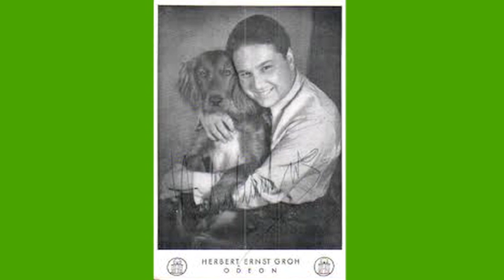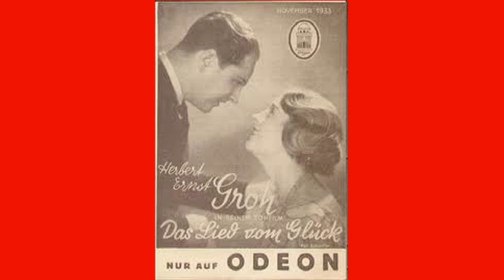Herbert Ernst Groh singt "Jungfrau Maria" aus Alessandro Stradella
eine der schönsten Arien, die Herbert Ernst Groh aufgenommen hat.  JUNGFRAU MARIA aus Alessandro Stradella von Friedrich von Flotow.